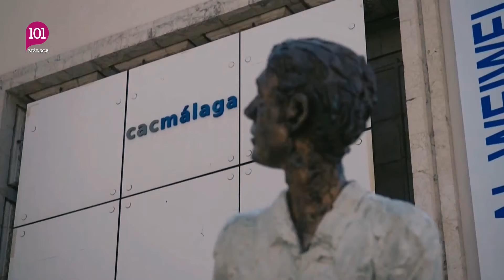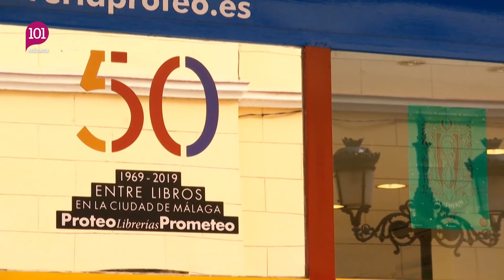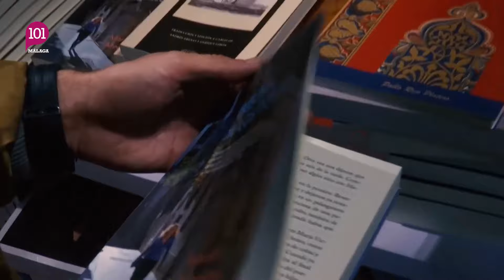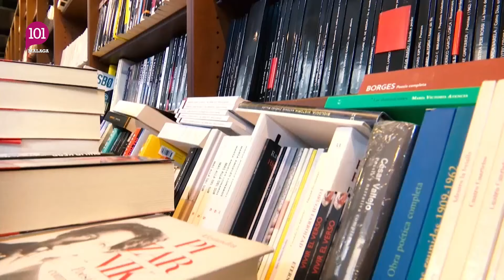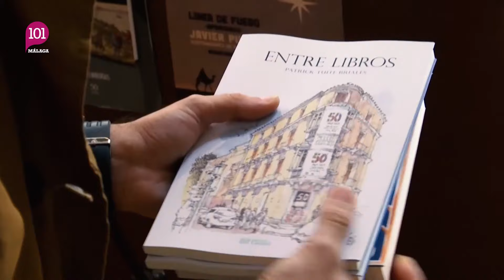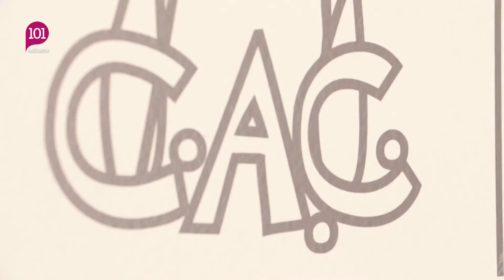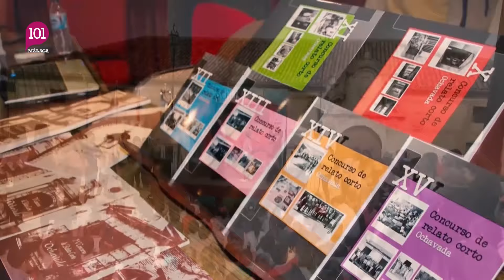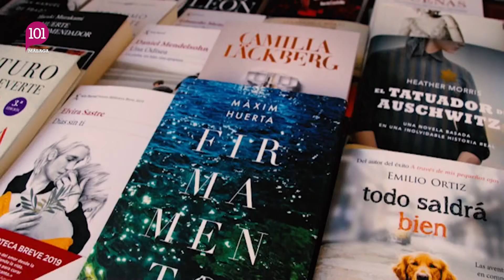Gala II Premio a la Cultura Antonio Garrido Moraga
Este miércoles se han entregado los galardones que reconocen a las personas y entidades que hayan contribuido al fomento y desarrollo cultural de la provincia de Málaga